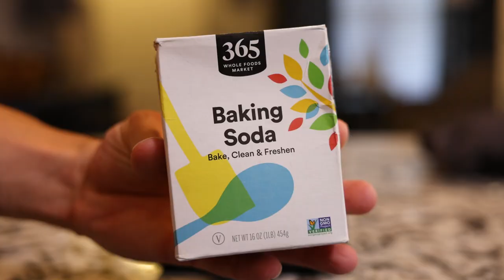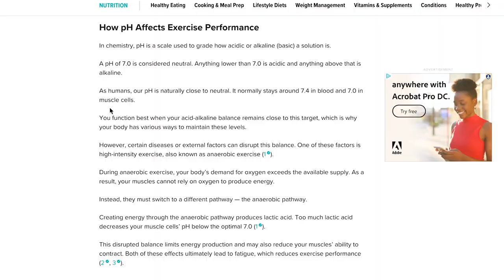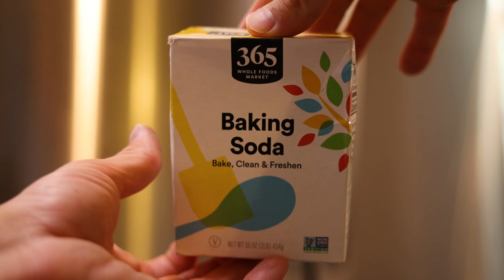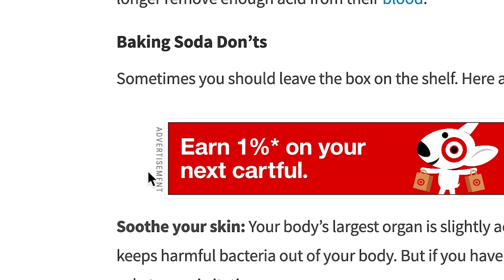I Became Instantly Faster at Running After Consuming Baking Soda!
Running a 400 as fast as I can and then doing it again but after consuming baking soda according to the studies. How much (if at all) will I improve the results may be surprising!

Clark R.
Gavin D.
Dave B.
Bryan B.
Jamie M.
Killabees
Simon T.
Jonathan C.
Bennet K.
David K.
Ken
Kevin J.
Jeremy E.
Sycrothy Studios
Shashank J